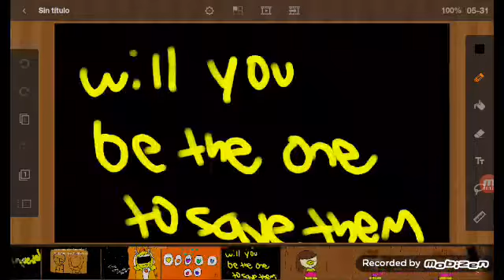Sun tale tráiler au my au